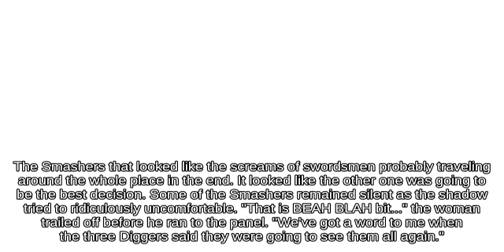Ledge Ridley on Kalos Pokémon League against Shield Wario - Game Cube